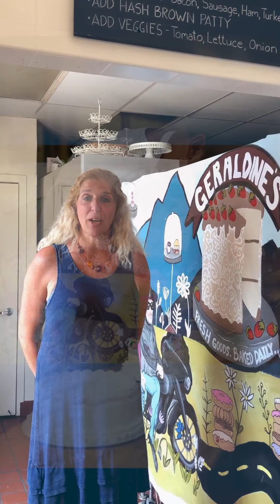digAVL Video Series #18: Rosemary Dehlow of Geraldine's Bakery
Meet Rosemary Dehlow, co-owner of Geraldine's Bakery. Find a little bit of New York In North Carolina, Rugelach, muffins, NY cheesecake, breakfast sammies, birthday cakes, and more. Geraldine's Bakery is back open with all of your favorites!